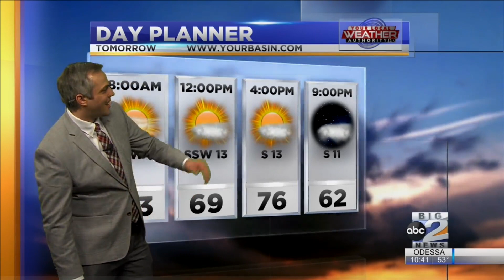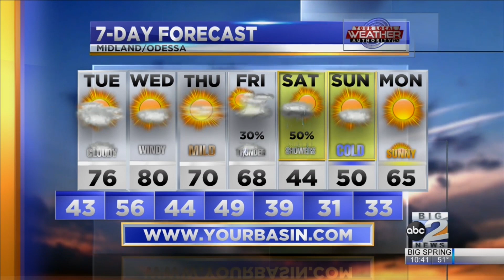Staying Warm in December? - 12-13-21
Temperatures are continuing to climb as we head into the middle of the week! Will we ever see winter-like temperatures this week?